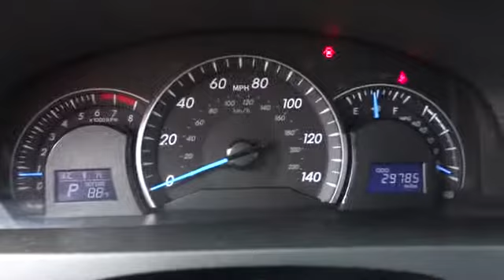2012 Toyota Camry Pharr McAllen Harlingen Edinburg Mission Pharr TX T22083A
2012 Toyota Camry LE - Stock#: T22083A - VIN#: 4T4BF1FK3CR164671

Oh yeah! You win! Here at Frank Smith Toyota Hyundai, we try to make the purchase process as easy and hassle free as possible. We encourage you to experience this for yourself when you come to look at this great-looking 2012 Toyota Camry. It is nicely equipped. Named a SmartChoice Maintenance Costs winner by IntelliChoice. This Camry is the car you are trying to find to get you some wonderful fuel economy on your way to work! Come and check it out! SON BUENA GENTE!!!